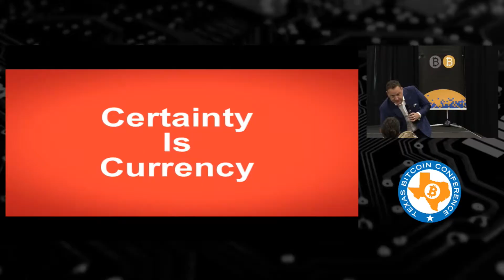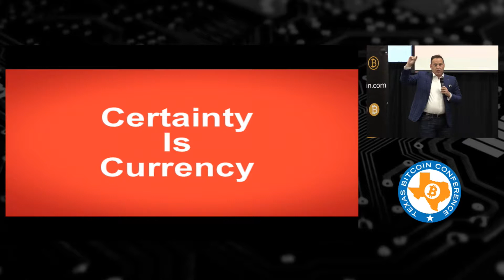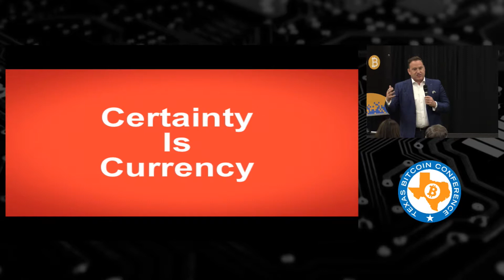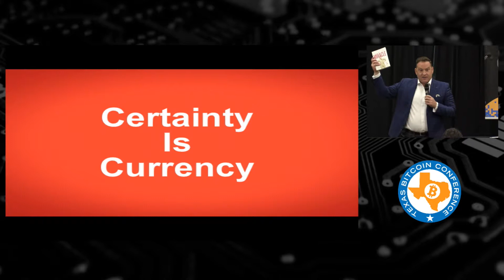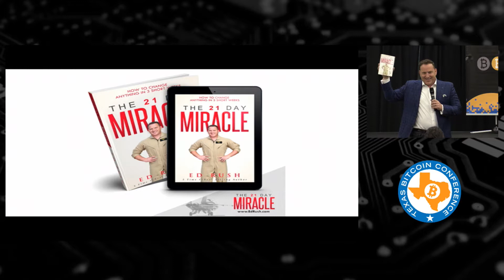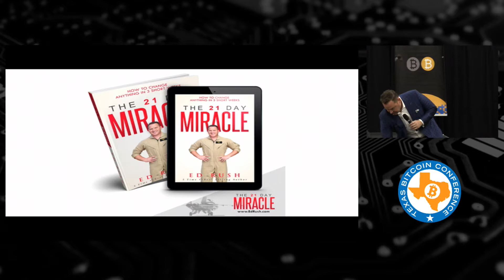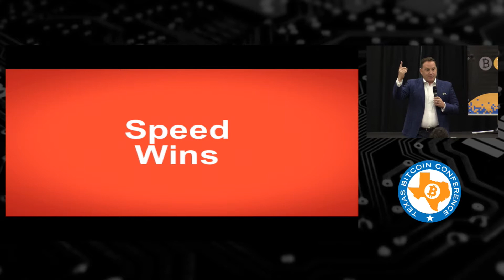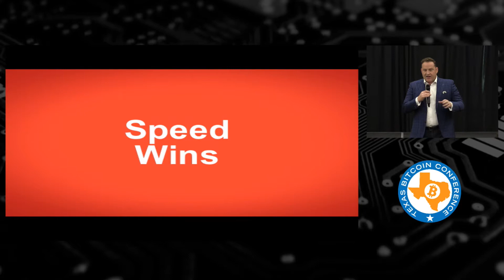Ed Rush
2017 Texas Bitcoin Conference in Austin, Texas.